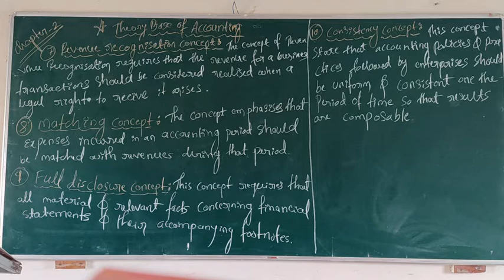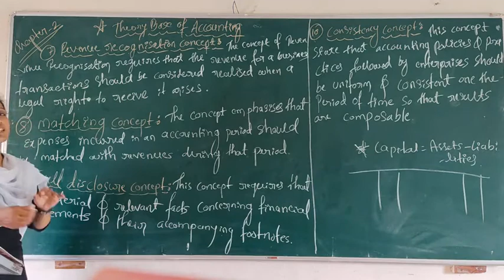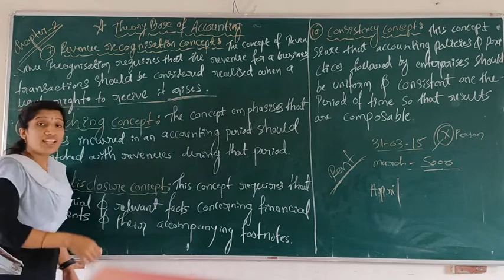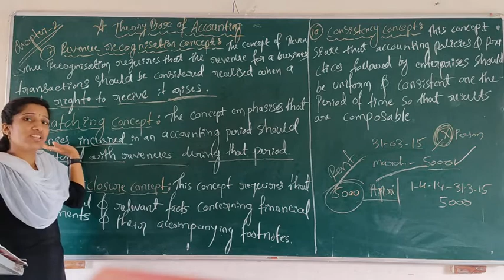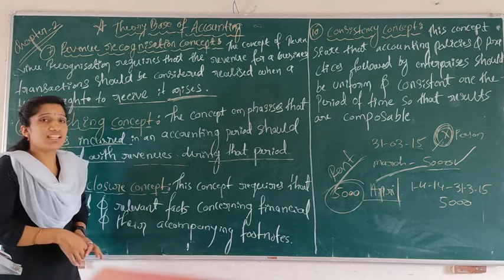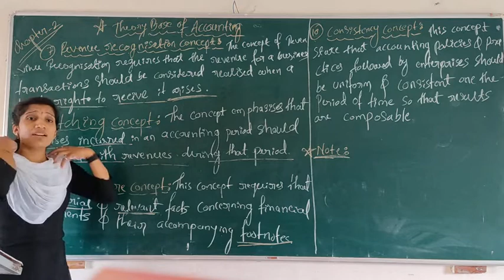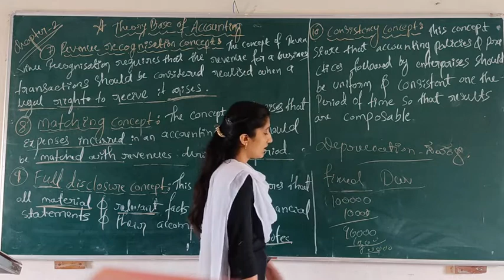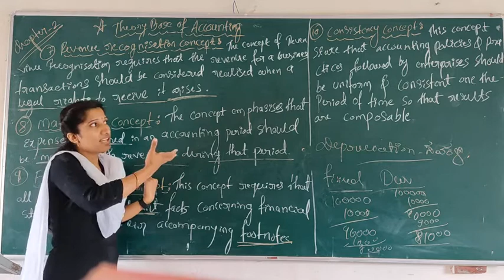Shri Shivanand bharati pu college Athani (1st pu accountancy theory base of accounting part-3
First Year accountancy chapter-2 Theory base of Accounting Continued   02/10/2020